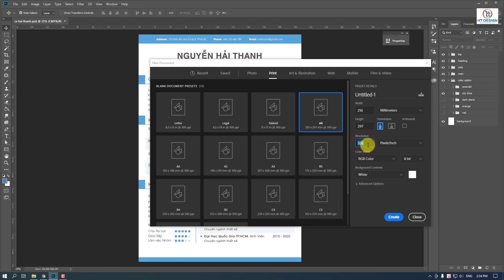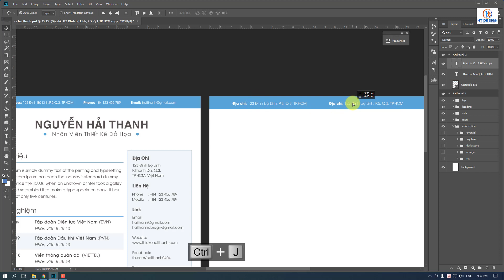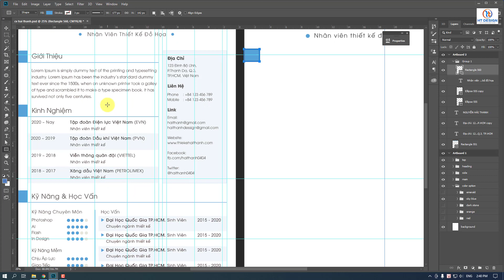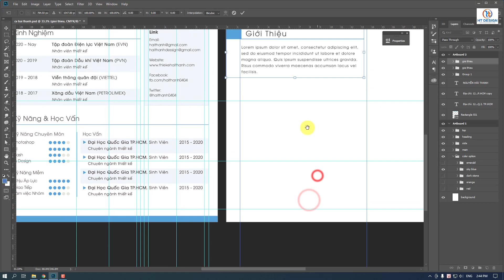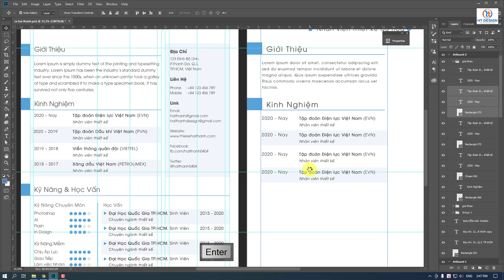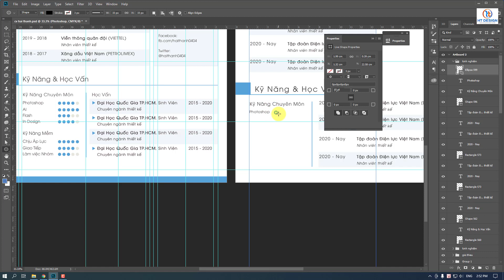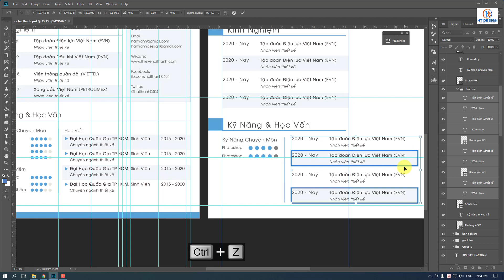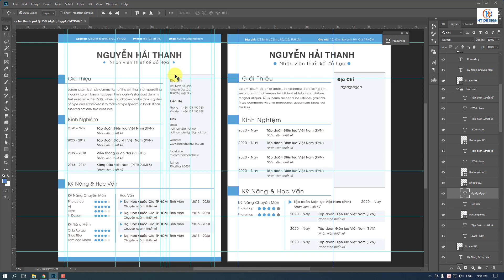Hướng dẫn thiết kế CV bằng Photoshop | Hải Thanh Design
Kênh thiết kế có thuyết minh dễ hiểu
Tôi sẵn sàng hợp tác